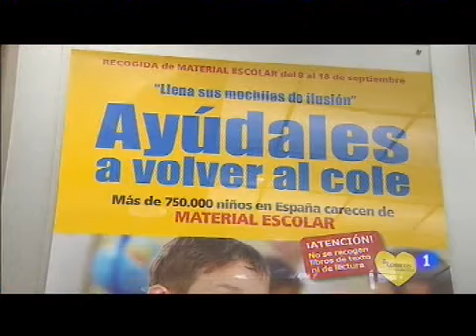TVE MADRID INFORMATIVOS LANZAMIENTO MOCHILAS 2014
Reportaje realizado por los servicios informativos del centro territorial de Madrid de TVE sobre el lanzamiento de la Campaña Ayúdales a volver al cole, llena sus mochilas de ilusion" de recogida de material escolar para menores sin recursos, promovida por Mensajeros de la Paz con la colaboracion de correos. De ambito nacional español , del 8 al 18 de septiembre de 2014. Mensajeros de la paz agradece a TVE la cobertura informativa de esta iniciativa.